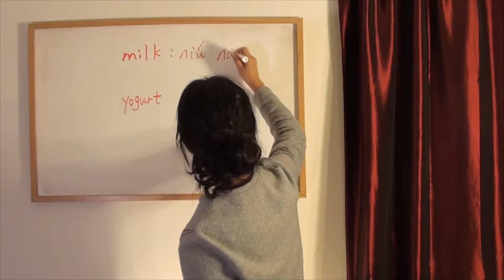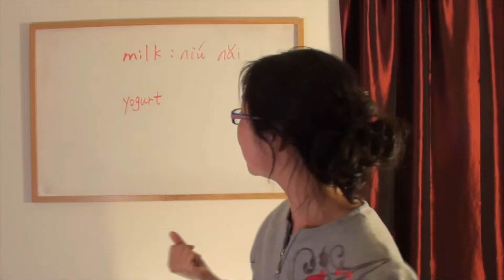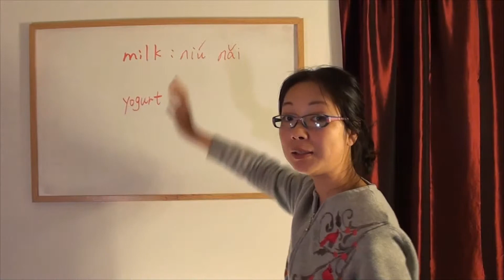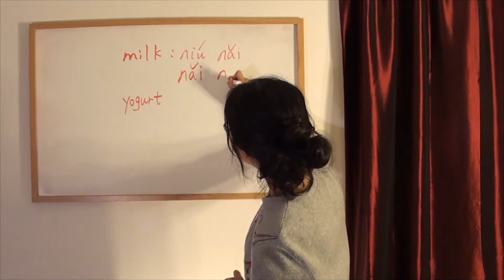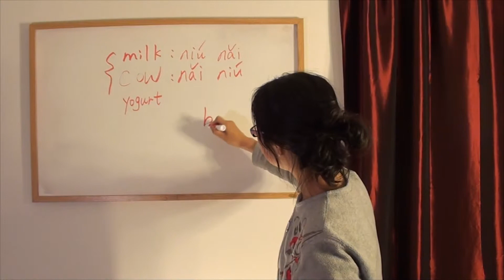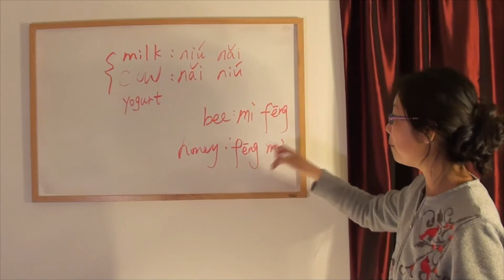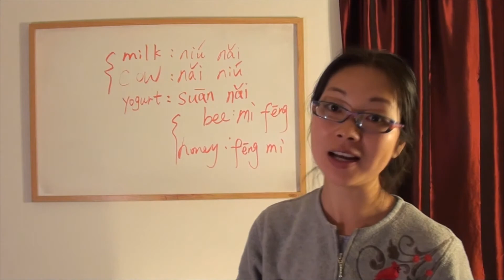Chinese reversals making new words? In the land of Milk and Honey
This season we will introduce a lot of food, and information that'll help you when ordering food in a restaurant.

Some new words today include "Milk" and "Yogurt"

Milk is Niúnǎi. Niú is cow in Chinese, and nǎi is kind of like dairy and you will find used with many dairy related products.

Want to see another example? Do you know breast-milk for feeding newborn babies? Rén is people, nǎi is milk, so breast-milk is Rénnǎi.

If we take Niúnǎi and reverse it to be Nǎiniú, what we get is milk cow or cow. Pretty interesting, huh?

Let's look at something else, similar to cows and milk. You know honey bees? Bees in Chinese is "Mìfēng". If you reverse it to make Fēngmì then you have, you guessed it, Honey!

Yogurt is related to dairy, as you know, so you'll know "nǎi" is somewhere in the word. The Chinese is "Suānnǎi", and Suān is kind of "sour" in Chinese, so a soured milk.

Vocabulary today:
Milk - Niúnǎi
Dairy Cow - Nǎiniú
Breast Milk - Rénnǎi
Yogurt - Suānnǎi

5 Minute Chinese : S06E01